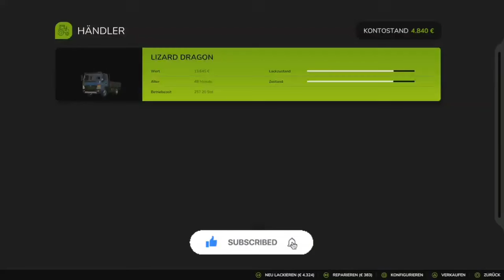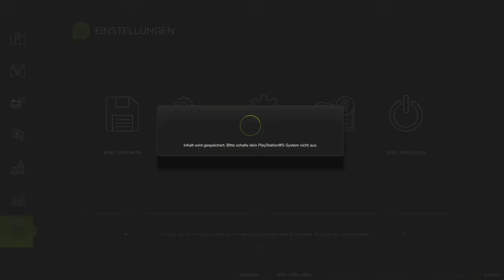Weizen Ernten und Reis setzlinge verkaufen 🚜💨🤑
See U (feat. Johnning)
WATEVA, Johnning

Willow Tree (feat. Rosendale)
Rival, Cadmium, Rosendale

Duck Face
CØDE

Weakness
Prismo

Hier könnt ihr den Farming Simulator 25 kaufen